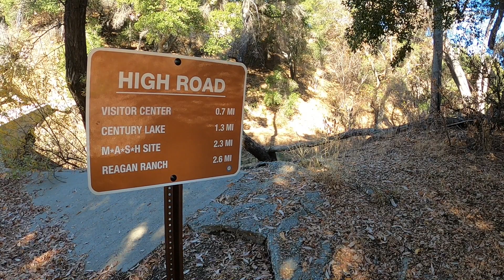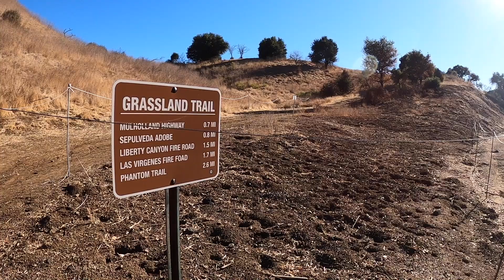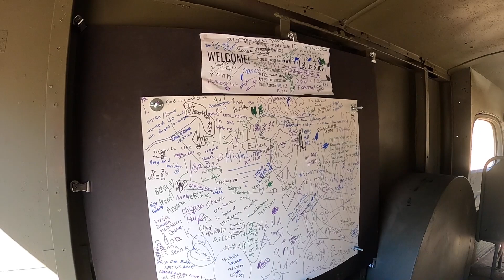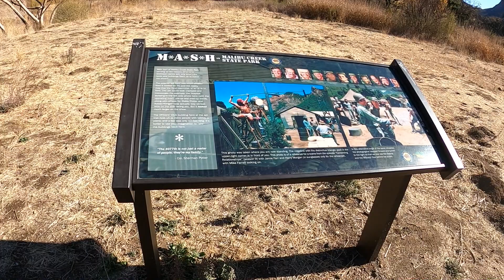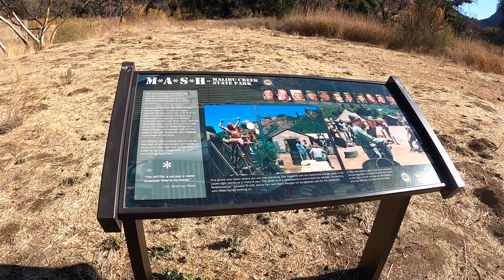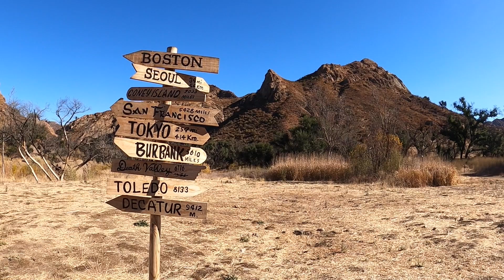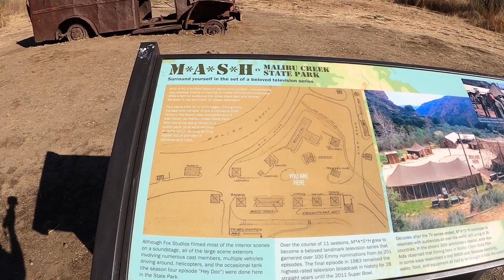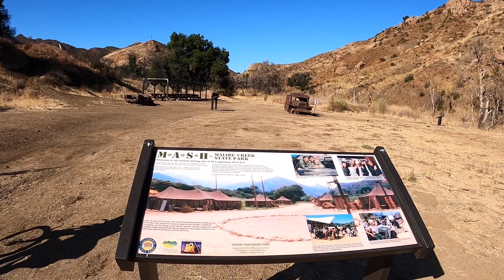M*A*S*H Series Filming Location — GPDT 25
Hiking in the gorgeous Malibu Creek State Park to check out the filming location for "M*A*S*H," the classic television series.